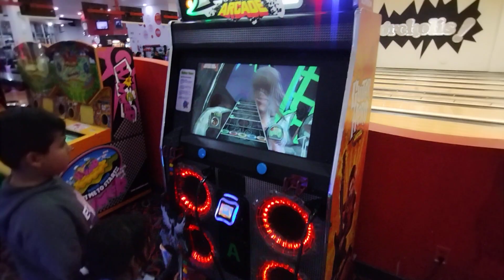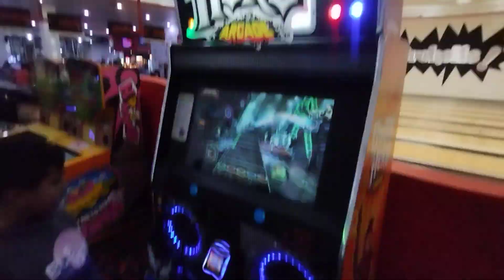Abril tocando gitarra